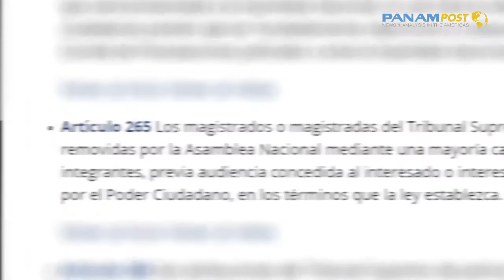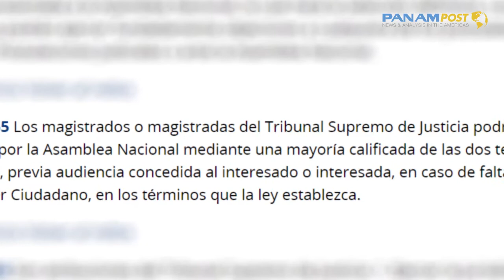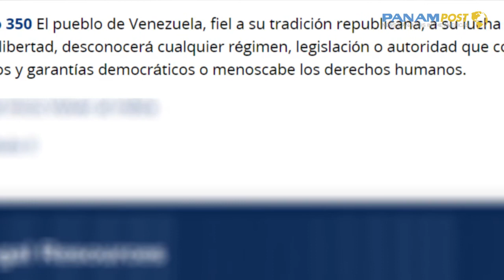¡En Venezuela hay que aplicar el art. 350!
En la videocolumna de hoy hablamos de la decisión de los diputados de la Asamblea Nacional de destituir a los magistrados del TSJ